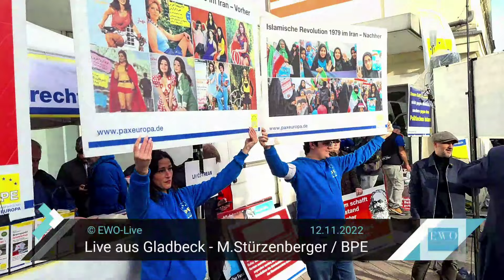Verbales Feuerwerk in Gladbeck 2.0 - BPE-Kundgebung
Ausschnitt aus Gladbeck 2.0
BPE-Kundgebung mit @Stuerzenberger-Michael,  @PODCASTREVOLUTION111, @ChristianDefense1095, @gernot.h.tegetmeyer8993 uvm.

Europaplatz
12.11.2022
11-18 Uhr

Aufklärung über den Politischen Islam

Weitere Termine werden bald veröffentlicht.